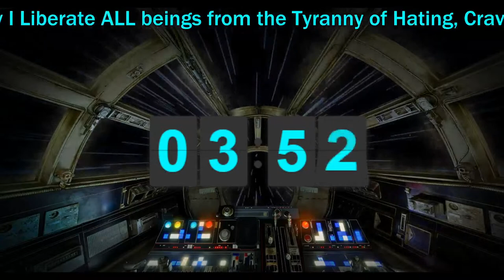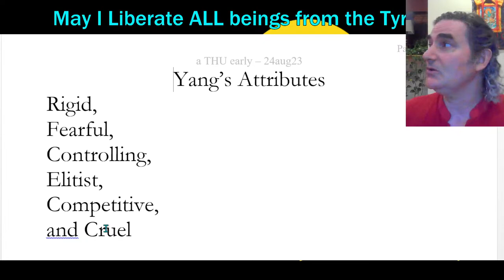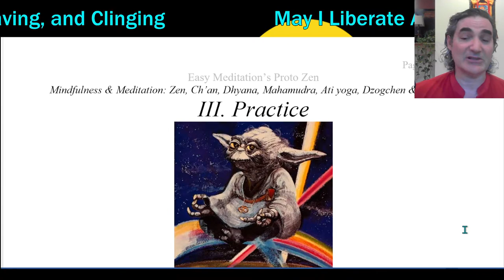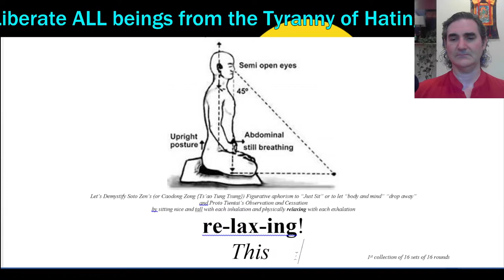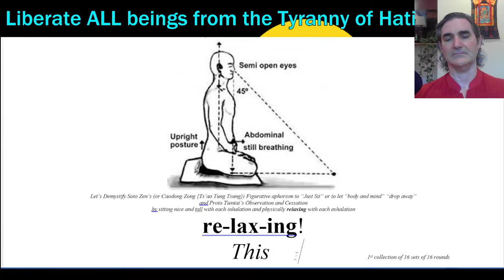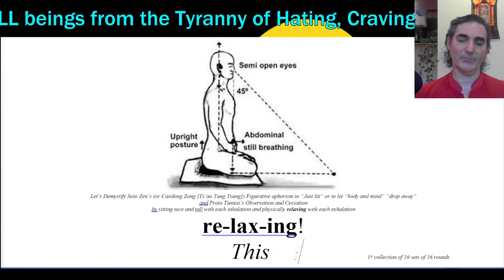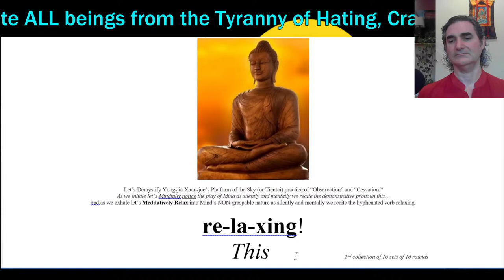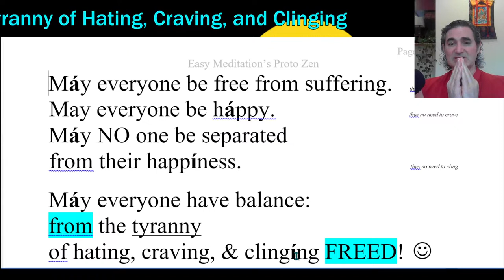"Thursday Early-morning Meditation" - EXCERPT Yong-jia Xuan-jue's "Song of Enlightenment" - 24aug23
DESCRIPTION
Do you love Star Wars and wish to meditate as profoundly as Ahsoka Tano on Lothal– Thursday Early-morning we could savor an EXCERPT from Yong-jie Xuan-jue's "Song of Enlightenment" that you too could meditate like a Jedi. – He’ll also lead us through the practice of Buddhist: chanting, and meditation, as well as entertain questions. He livestreams four meditation classes every day (health permitting)!

1“Heart Treasure of the Enlightened Ones” – by Dza Patrul Rinpoche and Dilgo Khyentse
2“Dzogchen: the Heart Essence of the Great Perfection” – by Dza Patrul Rinpoche and the Dalai Lama
3“The Great Path of Awakening” by Jamgon Kongtrul
4“Masters of Meditation and Miracles” by Tulku Thondup
5“The Union of Mahamudra and Dzogchen” by Karma Chagme Rinpoche, and Chokyi Nyima Rinpoche, translated by Erik Pema Kunsang
6“The Path to Enlightenment” by the Fourteenth Dalai Lama
7“Chenrezig Lord of Love” by Bokar Rinpoche
8“Enlightened Courage” by Dilgo Khyentse
9“Dzogchen the Self-perfected State” by Garab Dorje and Chogyal Namkhai Norbu
10“Tao Te Ching” by Lao Tzu, translated by Derek Lin
11“The Way of the Bodhisattva” by Shantideva
12“The Teachings of the Buddha” edited by Jack Kornfield
13“Trainings in Compassion” – by Thangtong Gyalpo, Jamgon Kongtrul, the 15th Karmapa, Chandrakirti, and Dzogchen Ponlop Rinpoche, translated by Tyler Dewar
14“In the Buddha’s Words” by the Buddha, translated by Bhikkhu Nanamoli, edited by Bhikkhu Bodhi
15”Mind Training: The Great Collection” translated by Thupten Jinpa

DEPRESSION
Nutrition Facts Org